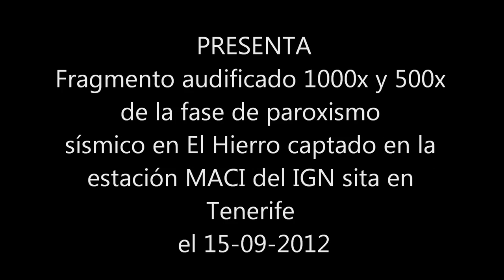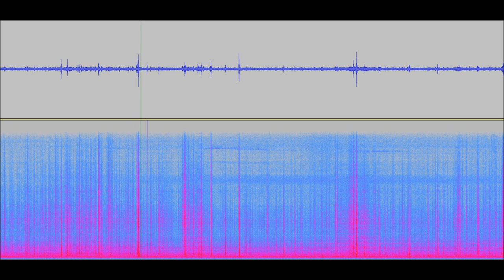Paroxismo sísmico en El Hierro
Audificación de un fragmento del paroxismo sísmico que acontece en El Hierro durante la madrugada del 15 de septiembre de 2012, capturado por la estación MACI del IGN sita en Tenerife. Se ha multiplicado por 1000 la velocidad de reproducción. En la segunda parte del vídeo, más lenta, em que se presenta a unas 500, se puede apreciar la diferencia de llegada de las ondas P y S, una especie de "ta-cuumm", lo que da cuenta de la distancia entre El Hierro y Tenerife (Juan Ramón García Martel,AVCAN)